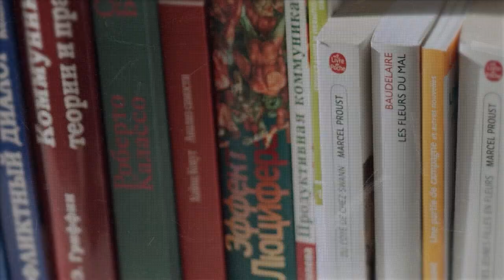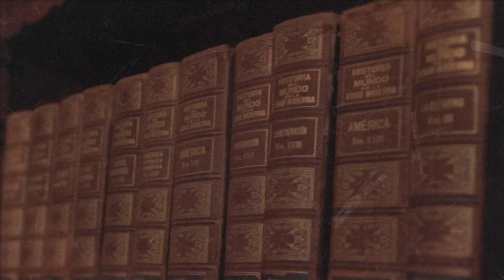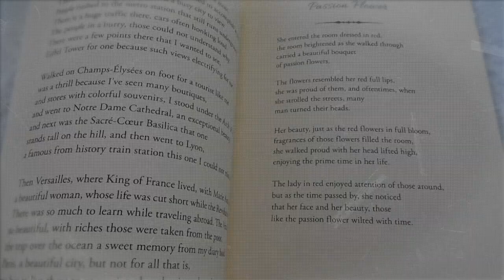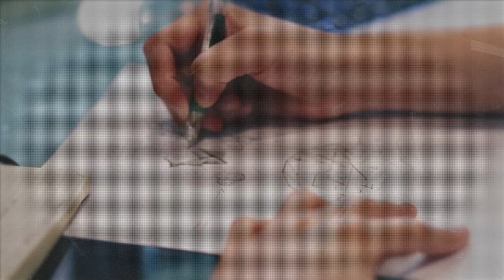JE DECOUVRE UN MANGAKA, TSUTOMU TAKAHASHI ! ⚔️🪖 (Neun, Sidooh)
Yo les gens, dans cette vidéo, je découvre le mangaka Tsutomu Takahashi par ces œuvres sidooh et neun. Cette fois ci, ce n'est pas un bilan lecture manga, ou un achat manga, donc j'espère que vous apprécierez quand même.

Tu en veux plus ?

🖥️ MINIATURE : moi même.
Bon, je vais pas forcer avec la blague plus longtemps.
Pour ceux qui se posent la question, oui, je fais tout avec mes petites mains.

Voici le chapitrage📝:

00:00 YOUTUBE ET TAKAHASHI
00:23 QUI EST IL ?
00:47 UN PROBLEME
00:58 SON PARCOURS
03:39 SIDOOH
08:09 NEUN